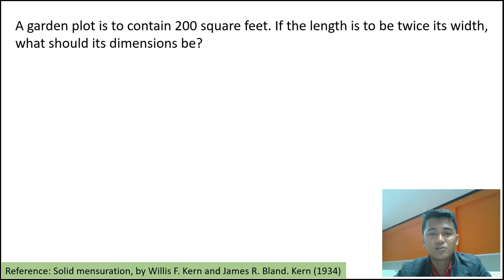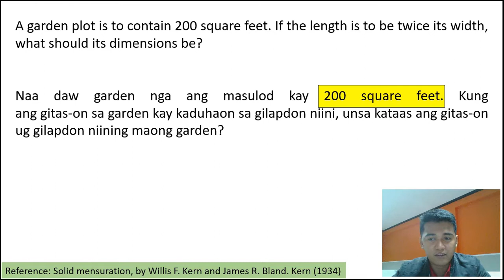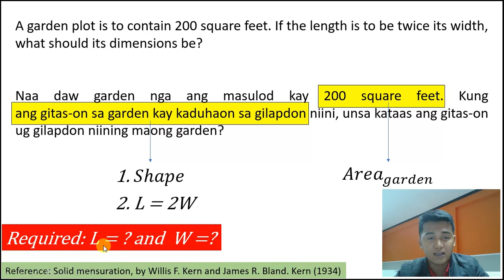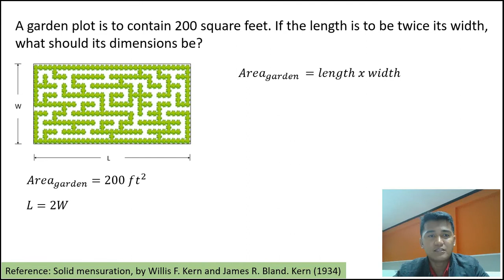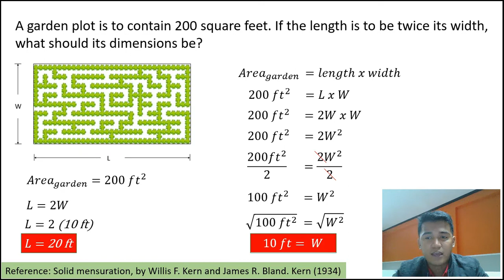A garden plot is to contain 200 square ft (in Bisaya)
A garden plot is to contain 200 square feet. If the length is to be twice the width, what should its dimensions be?